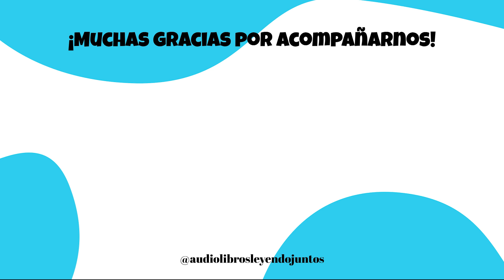LIBERATE del odio y del temor - El Dhammapada - enseñanzas de Buda - Capítulo 19: El Justo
El Dhammapada
enseñanzas de Buda

00:00  Capítulo XIX - El Justo